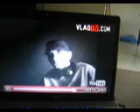Eminem Freestyle 2 "Beamer, Benz, or Bentley"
Eminem

Kush, Dro, or Deez-ILL EVERYTHANG I SMOKE IS LETHAL